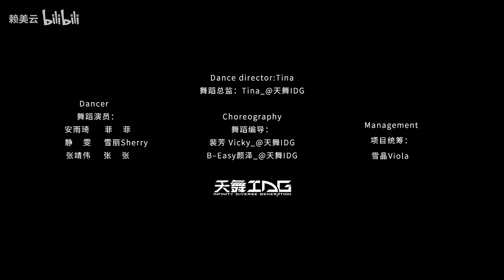【赖美云】《Likeyou》练习室版来了！ 230311